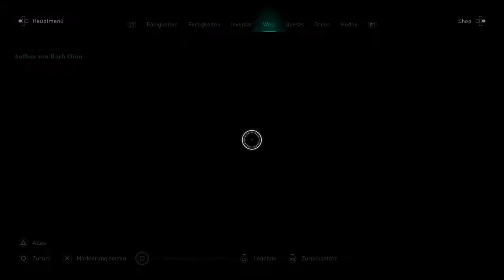AC Valhalla - DLC Zorn der Druiden #2 Thorstein, ein Dorn im Auge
Wir befinden uns in Dylfin dem Reich von Barid/Baröd dem Vetter Eivors. Nachdem er uns seinen Sohn vorstellte verschwand er. Deshalb machen wir uns auf die Suche. Barid ist bei seines Vaters Grab. Eivor erfährt von den Sorgen und Problemen ihres Verwandten und wir restlichen mehr über die Vergangenheit der beiden. Der erste Feind den wir jetzt in Irland zur Strecke bringen ist Thorstein der Sohn des vorherigen Königs. Dieser mag Barid nicht und macht mit seiner Truppe immer wieder Ärger. Für Eivor kein Problem.

Wenn euch das Video gefällt lasst ein Like und ein Abo da.

Genre: Open World Action RPG
Plattform: Playstation 4
Entwickler: Ubisoft
Publisher: Ubisoft